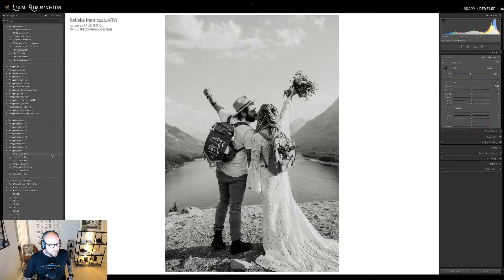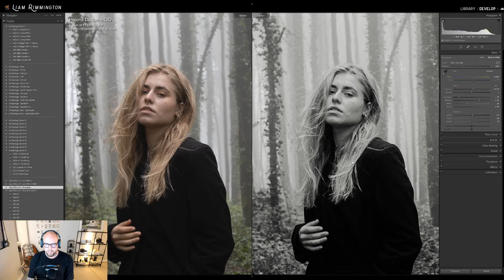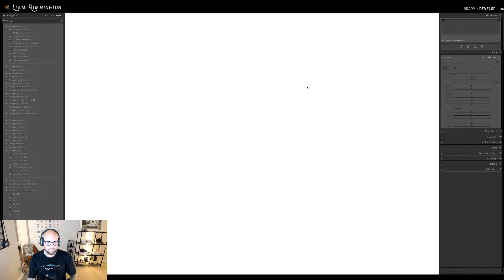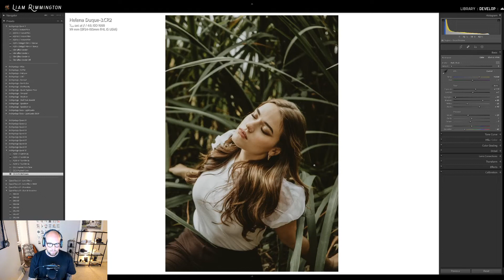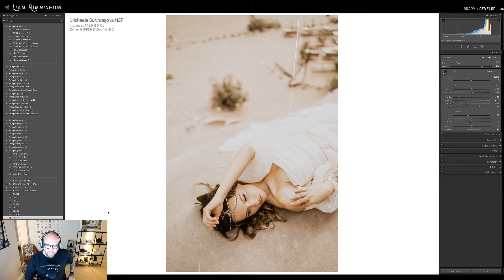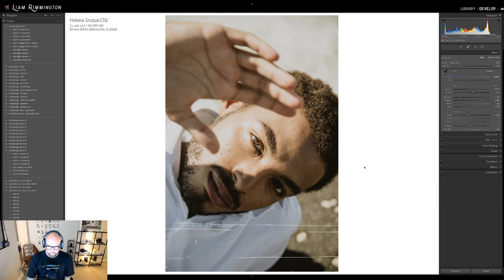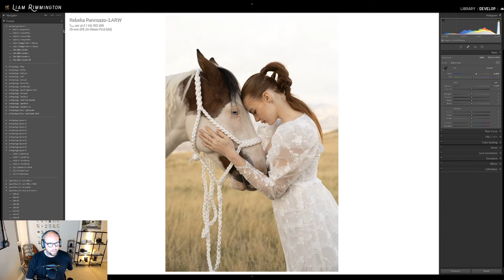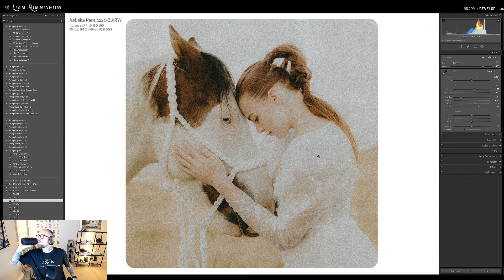Live Editing with Archipelago Quest 10 Presets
Watch back this pre-recorded live stream to see preset developer Liam Rimmington editing a wide range of images with Archipelago Quest 10 presets and answering questions from the community.